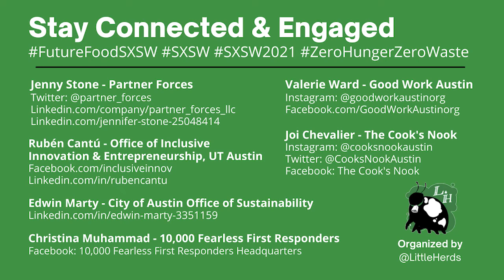[Future of Food] Austin disaster & Community Response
Listen to five panelists talk about Snovid21, the Austin disaster and community response.

Panelists:
Valerie Ward, Good Work Austin
Joi Chevalier, The Cook's Nook
Edwin Marty, City of Austin office of Sustainability
Christina Muhammad, 10,000 Fearless First Responders
Ruben Cantu, Office of Inclusive Innovation & Entrepreneurship at UT Austin

About Little Herds:
Little Herds is focused on helping people eat, with an emphasis on using insects for food and feed. Founded in 2013 in Austin, Texas, Little Herds has created conversation with key influencers and stakeholders around using insects as an environmentally sound and economically viable source of nutrition.